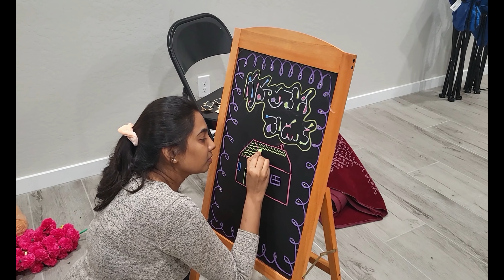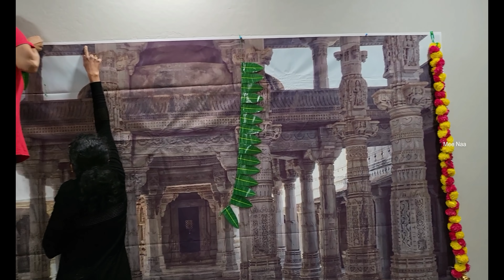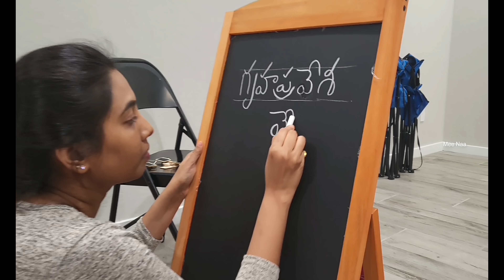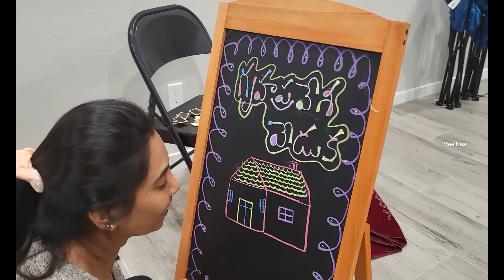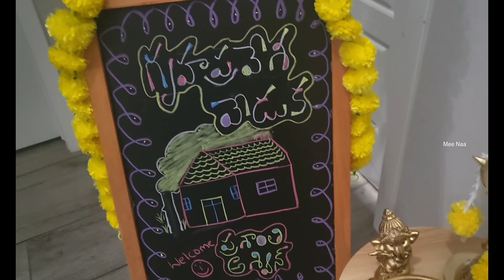Temple theme decor|Jewlary |sarees|Return gifts | New Home in USA|unique house warming Decor|Meenaa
Hi

Links:

1.MME 10x7Ft Beautiful Magical Old Indian Temple Background Photo Video Studio Photography GEME398

2.Hashcart (13 inch Brass Puja Oil Diya Lamp Engraved Design Deepak Pooja Article Kerela Dia - Set of 2

3.USTELLAR 2 Pack 25W RGB LED Flood Light Color Changing Floodlight Outdoor Halloween Decorations Indoor Uplighting Floor Lamp Uplight Christmas Spotlight Wall Washer Garden Landscape Party Stage Light

Return Gift: